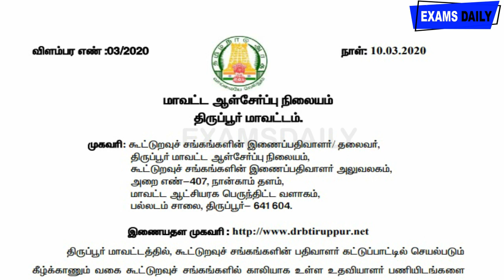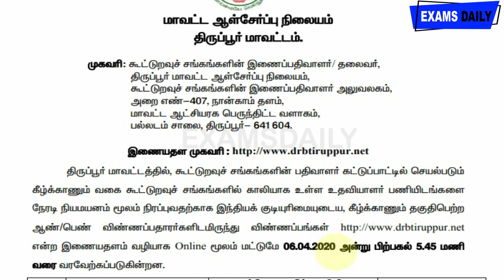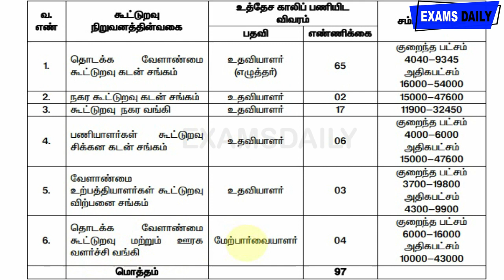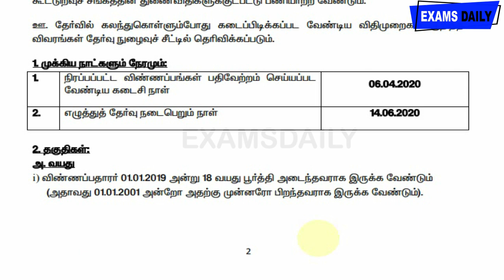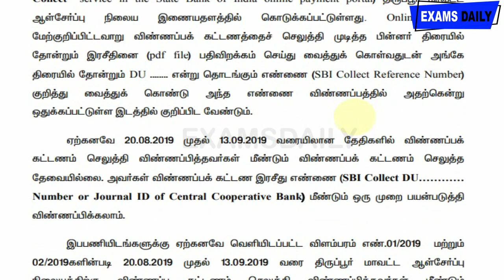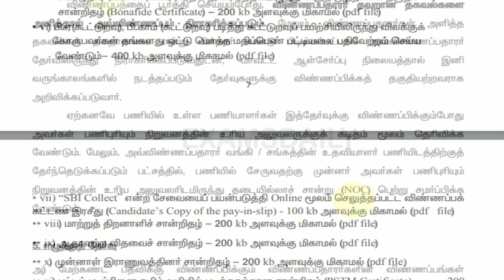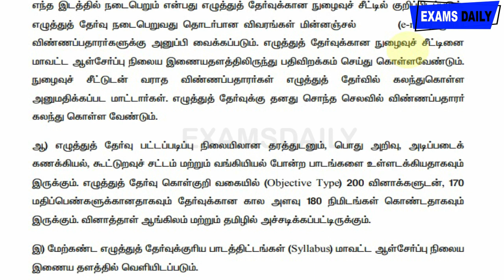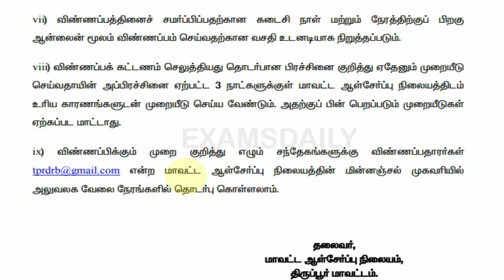திருப்பூர் கூட்டுறவு வங்கியில் வேலை வாய்ப்பு || Cooperative Bank Vacany 2020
cooperative bank recruitment 2020,
cooperative bank recruitment in tamilnadu,
cooperative bank vacancy 2020,
cooperative bank salary,
tirupur cooperative bank jobs 2020 tamil,
tirupur job vacancy 2020,
government jobs in tirupur,
banking sector jobs,
examsdaily,
banking jobs,
banking jobs 2020,
jobs 2020,
cooperative bank latest jobs 2020,
latest bank jobs notification 2020,
latest banking recruitment,
bank job updates